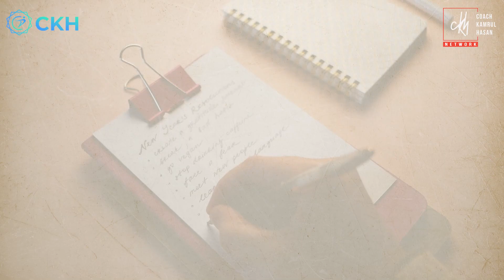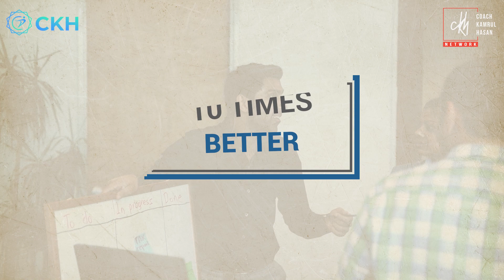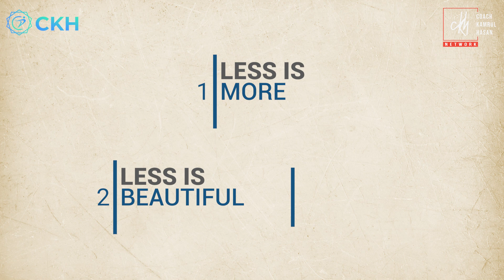ভুল থেকে শিক্ষা (Lessons from Failure) || Coach Kamrul Hasan || CKH Network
Failures are not setbacks, but opportunities to learn and grow. This new year let it guide you towards your success.